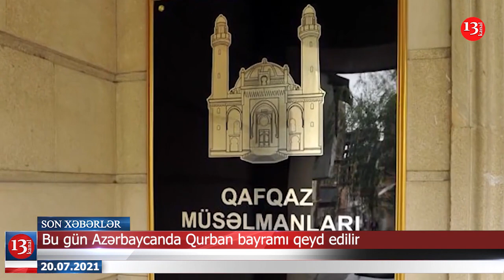Şəhid ailəsinin evindən oğurluq edən şəxslər saxlanılıb; Şirvanda narkotik satan şəxslər saxlanılıb